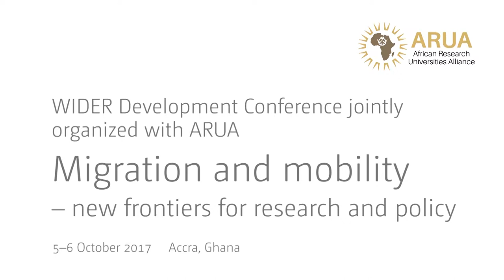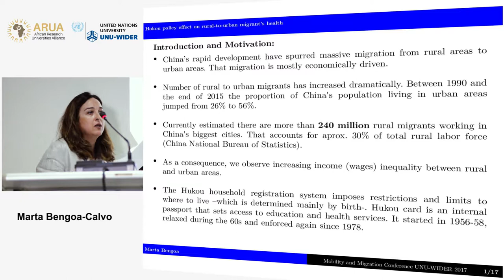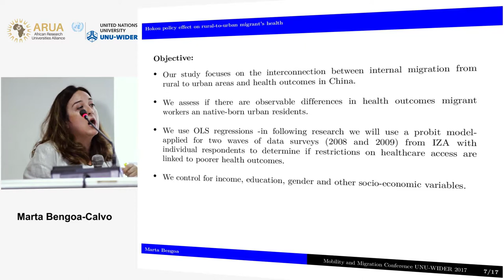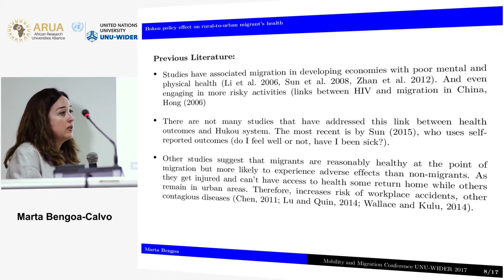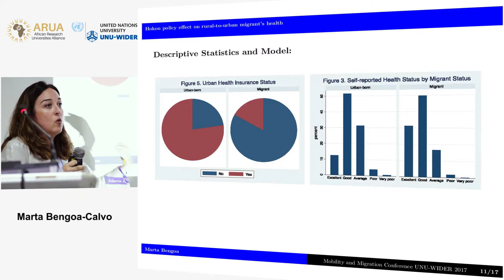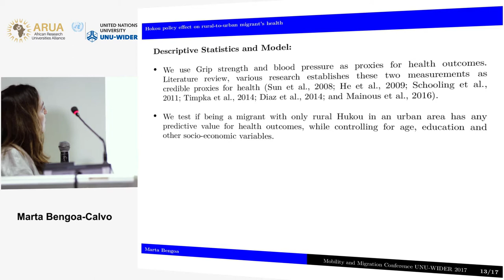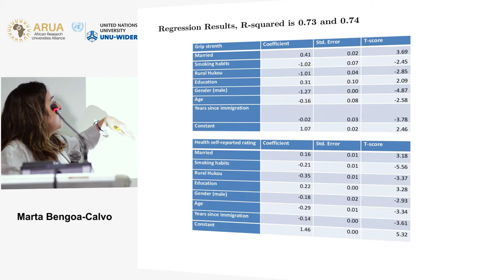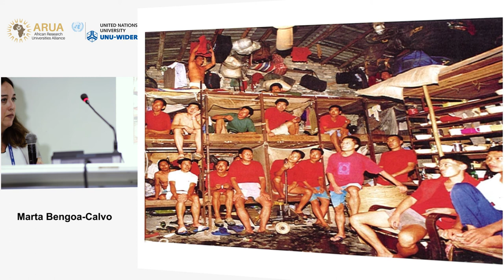Migration and mobility conference | Health and education - Marta Bengoa Calvo